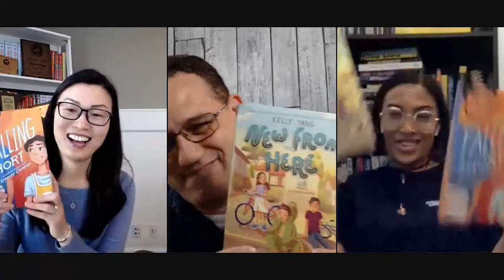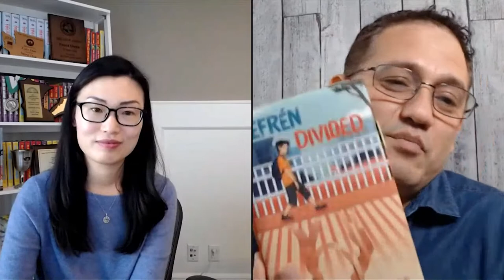Mysterious Galaxy Virtual Event: Authors Ernesto Cisneros and Kelly Yang in conversation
Mysterious Galaxy Bookstore hosts via the interwebs authors Ernesto Cisneros and Kelly Yang in conversation. Links to their books are included below.

ERNESTO CISNEROS was born and raised in Santa Ana, California, where he still teaches. His first novel, EFRÉN DIVIDED, won the Pura Belpré Children’s Author Award. He holds an English degree from the University of California, Irvine; a teaching credential from California State University, Long Beach; as well as a Masters in Fine Arts in Creative Writing from National University. As an author, he believes in providing today’s youth with an honest depiction of characters with whom they can identify.  The real world is filled with amazing people with diverse backgrounds and perspectives.  His work strives to reflect that. His next book, Falling Short, publishes on March 15, 2022 from HarperCollins Children’s Books.

KELLY YANG is the NEW YORK TIMES bestselling author of FRONT DESK, winner of the 2019 Asian Pacific American Award for Children’s Literature, Parachutes, and Three Keys. Front Desk also won the Parents’ Choice Gold Medal, was the 2019 Global Read Aloud, and has earned numerous other honors including being named a best book of the year by Amazon, THE WASHINGTON POST, KIRKUS REVIEWS, SCHOOL LIBRARY JOURNAL, PUBLISHERS WEEKLY, and NPR.

to shop for books, get staff recommended picks and book reviews, and to see our whole list of upcoming store events.